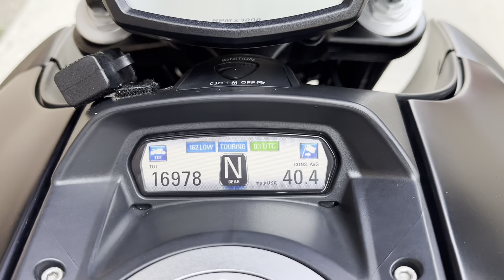Ducati Diavel Dark 2013 black D8219U